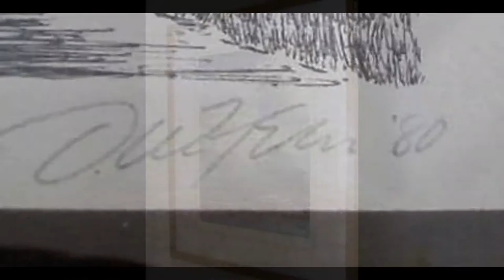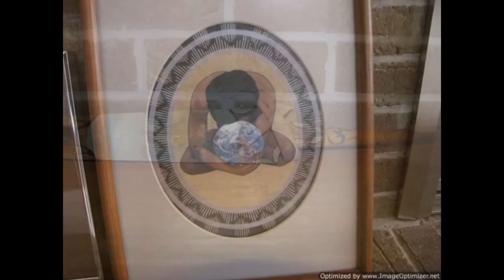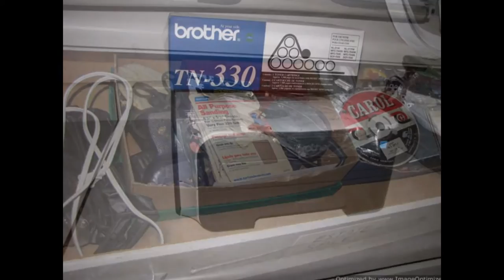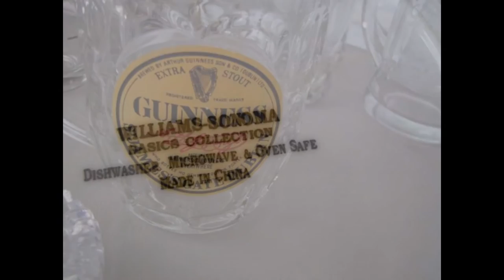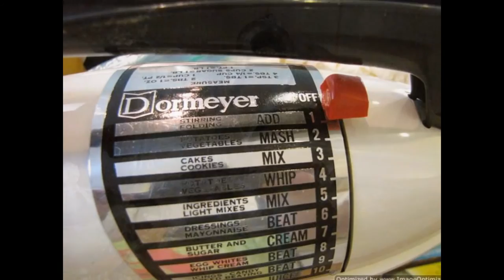April 21-23 2016 Estate Sale Haile Plantation Gainesville, FL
A retiring UF professor and his world traveling wife have downsized and moved on for their next great adventure.. They have asked GOU to "Make it Go Away" ..so everything they left must be gone by Saturday April 23... First Come First Served.. so sorry no holds.
Italian Calligaris Chairs, Suncoast Sling patio furniture, full size bed, glass top tables, signed original art & framed noted photographs, refrigerator, tools Household items, world travel guides, Lenox, Williams Sonama basic white stoneware, solid wood hand carved figurines from African, signed pottery, signed glassware, Vintage Dormeyer mixer, Longaberger basket, Cristal d'Arues stemware, Princess China Bridal Wreath, John Moran signed framed photo, Weather teak outdoor furniture, Waterford decanter, shop vac, recycling cart, grandmother clock misc holiday decorations, red hat society items and Princess/Mermaid Arial Vanity set, Wilton Figure Cake pans and more.
Discounted days will be   Friday 20% & Saturday 50% or best offer no reserves and it all must go.

PLEASE NOTE: EMPTY SHOPPING BAGS ARE WELCOMED FOR YOU TO USE
HOWEVER PLEASE LEAVE ALL OTHER BAGS & PURSES IN YOUR LOCKED VEHICLE
ALL BAGS ARE SUBJECT TO INSPECTION

Ms Debbie Busser
"The Good  The Old  The Ugly"
Estate Sale Services
FB: The Good The Old The Ugly Estate Sale Services in Florida